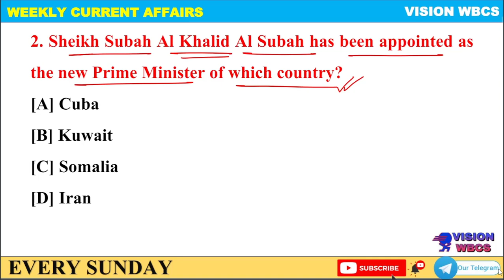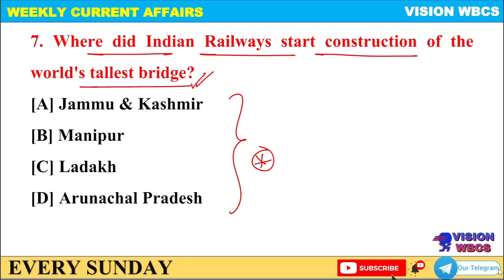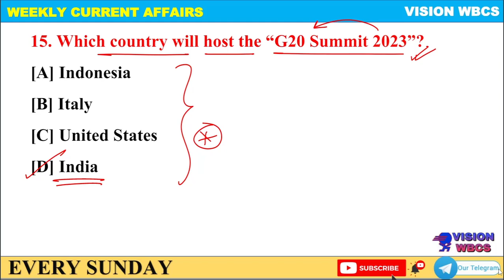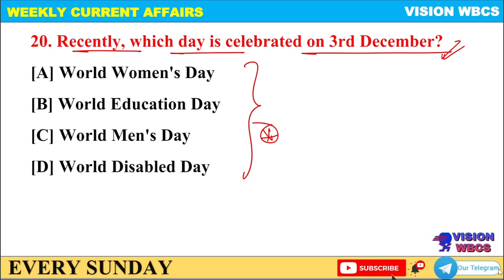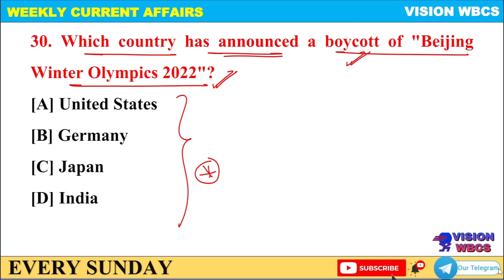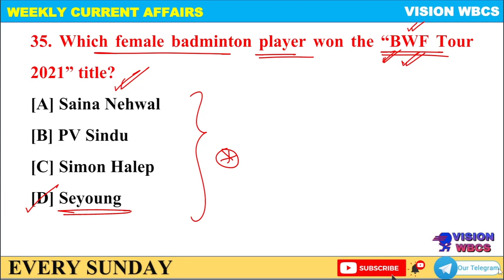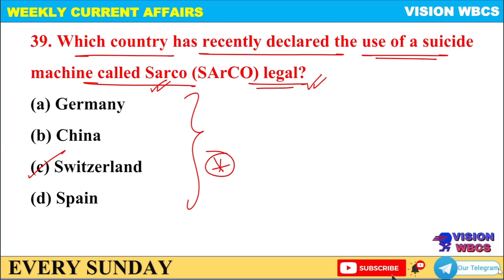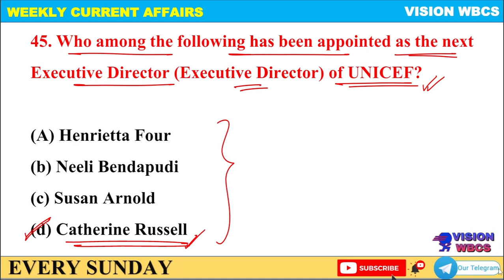WBCS 2022 || Weekly Current Affairs || [ 1st December 2021 - 11th December 2021 ]